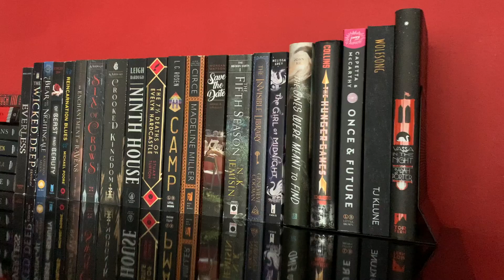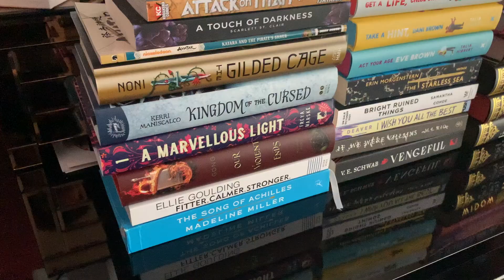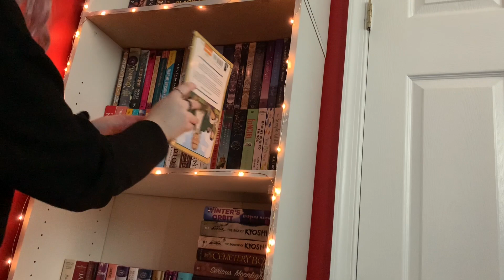i reorganized my shelves and now i'm really running out of space 😳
♥︎ OPEN ME ♥︎

hello, book besties! i'm ash (they/she) from smokedshelves. in today's video i'm pulling another one from the vault. i filmed a mini bookshelf reorganization back in december and thought it was finally time to share it. it's not perfect and i have a lot to go after i'm back from edi (*cough cough* i have NO space) BUT it'll do for now. hope you enjoy! ♥︎

* this is a booktube video with closed captions * (coming soon!)

* timestamps *
0:00 how i organize my shelves
2:37 the before shots
3:06 reorganizing my main bookshelves
11:00 reorganizing my favorites/desk shelves
11:16 reorganizing my black spines/dresser shelf
12:09 closing thoughts + outro